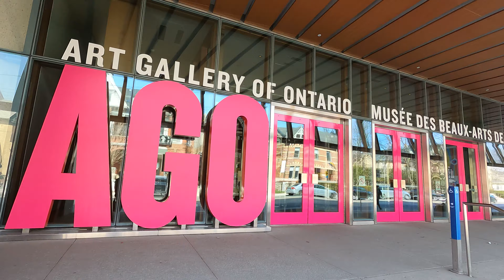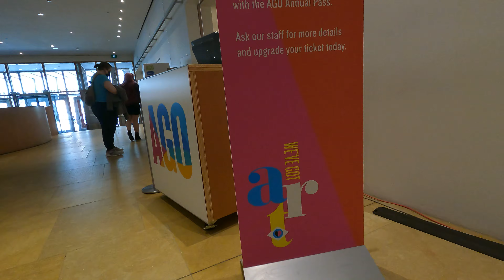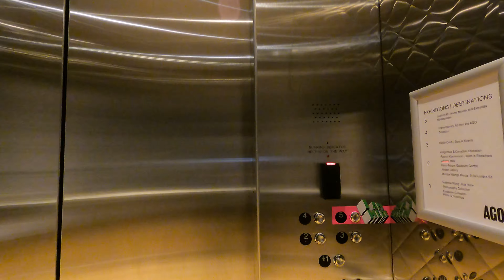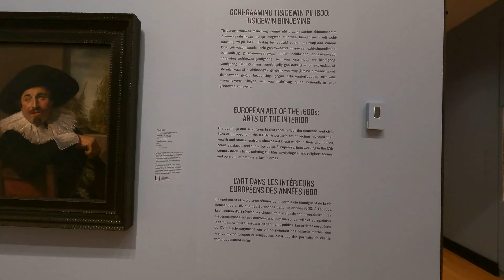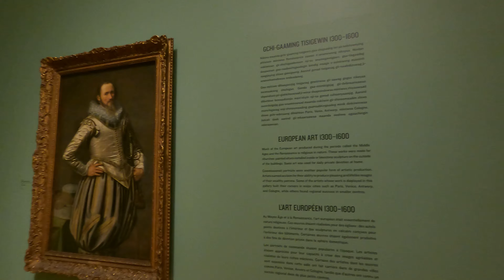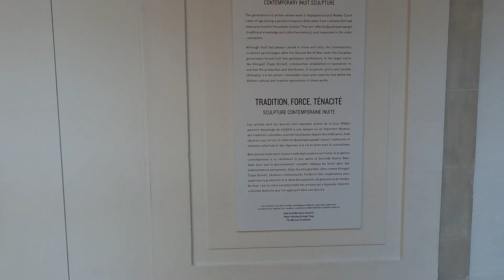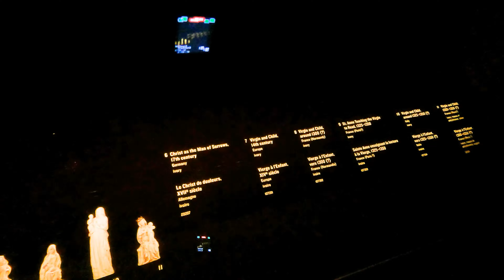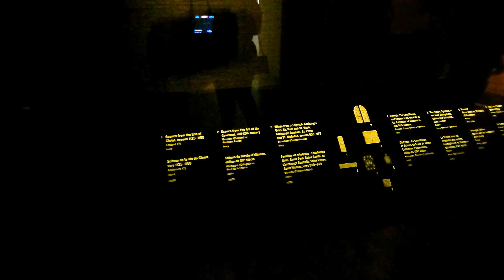The Art Gallery of Ontario, 4K UHD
A beautiful video created by the Traveler from Philippines about the "Art Gallery of Ontario" which is one of the tourist attraction in Toronto, Ontario Canada. The Art Gallery details about the Indigenous Culture, the history and influenced of the first European Explorer in the country, and including the modern arts.